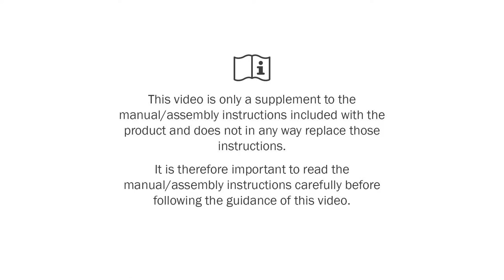Ki Little Wave Clik - How to fold the back support